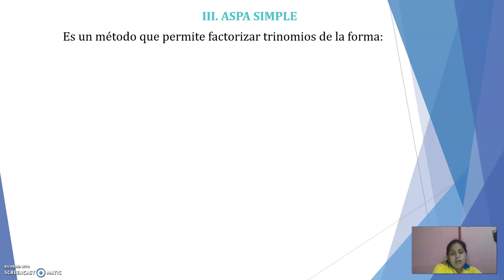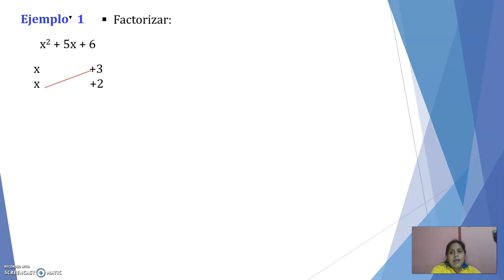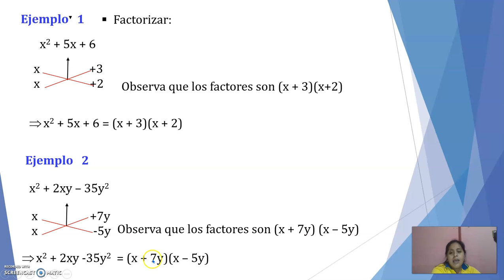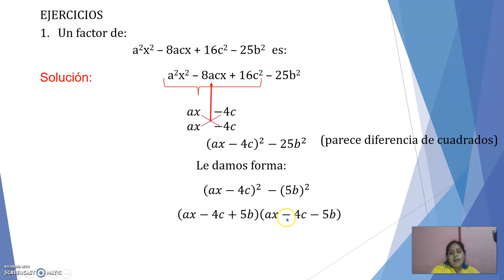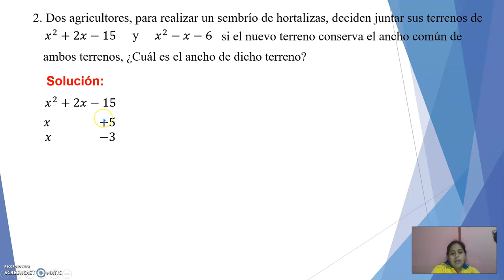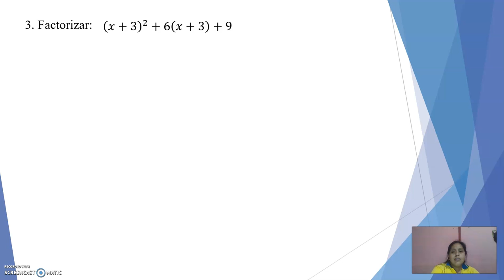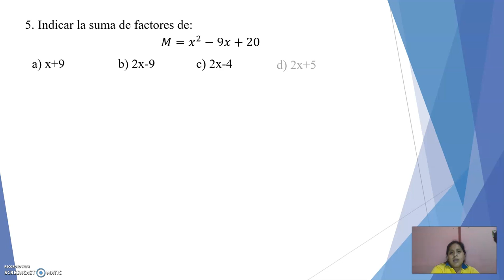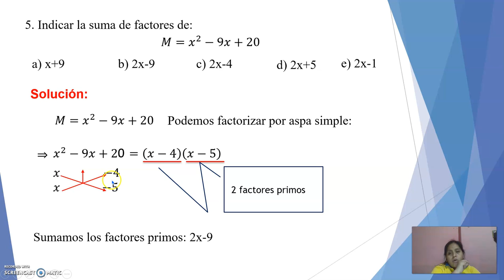ALGEBRA_1ERO_SEM06_IIITRI